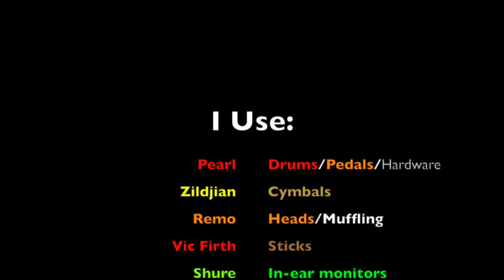Drum Cover- Iced Earth "Life and Death"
Drum cover of "Life and Death" by Iced Earth.